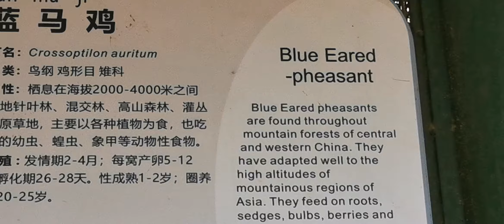Blue Eared Pheasant Beijing Zoo 蓝耳雉北京动物园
The blue eared pheasant is a large, up to 96 cm long, dark blue-grey pheasant with velvet black crown, red facial feathers appearing as bare skin, yellow iris, long white ear coverts behind the eyes, and crimson legs. Its tail of 24 elongated bluish-grey feathers is curved, loose, and dark-tipped. Both sexes are similar with the male being slightly larger.